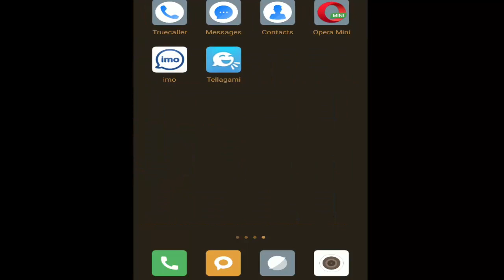এন্ড্রয়েড মোবাইল দিয়ে সহজে এনিমেশন কার্টুন বানিয়ে নিন || Create Animation Movie By Android